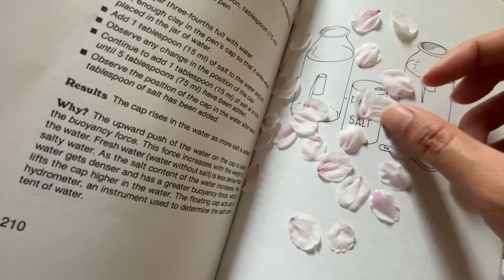ASMR PICKING SAKURA + PRESERVING SAKURA PETALS WITH RESIN | Resin Art | Japan